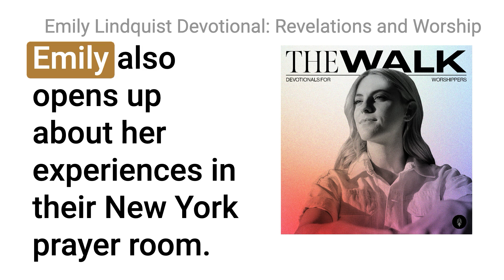Emily Lindquist Devotional Revelations and Worship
Check out Cue Broadcast Streaming!

In this episode, worship pastor and singer-songwriter Emily Lindquist shares her journey of balancing worship and leadership, drawing from her experiences at Church of the City in New York. Emily dives into her personal connection with the Book of Revelation and how it has transformed her understanding of worship—both now and in eternity. She discusses the tension worship leaders often face between leading a congregation and personally encountering God, and how spending time in God's presence can transform how we lead.

Whether you're a worship leader, musician, or someone seeking a deeper relationship with Jesus, Emily’s insights will inspire you to focus less on performance and more on intimacy with God. Learn how to cultivate a lifestyle of worship that goes beyond the Sunday service, embracing the simplicity of keeping your eyes on Jesus.

📖 Key Topics Covered:
- Balancing worship and leadership
- Revelation's powerful picture of worship in heaven
- Developing intimacy with Jesus as a worship leader
- Practical tips for leading worship from a place of devotion

🎶 Featured Song: *Christ Is All* from Emily's album

MB01BUPRACVHWES
MB01JIPEBDVRW32
MB01NOFIFELFAG8
MB01WN8FADTJB7X